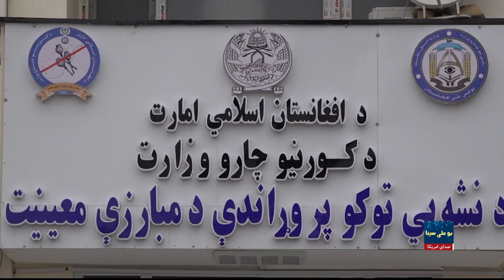کشت بدیل کوکنار در افغانستان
مسوولان مبارزه با مواد مخدر حکومت طالبان می گویند که سفیر ایتالیا در دیدار با معین مبارزه با مواد مخدر وزارت داخلهٔ حکومت طالبان، تعهد کرده است که در زمینهٔ کشت‌های بدیل و ایجاد فرصت کار برای معتادان درمان شده در افغانستان، از تعهد کشورش خبر داده است.